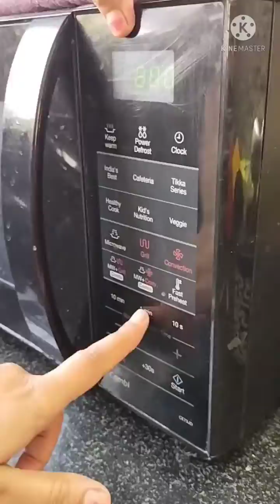Microwave mei Shakarkandi kaise boil/roast karein। माइक्रोवेव में शकरकंदी कैसे उबालें